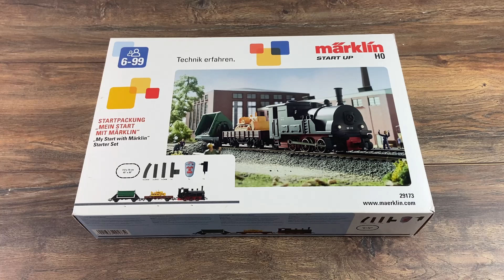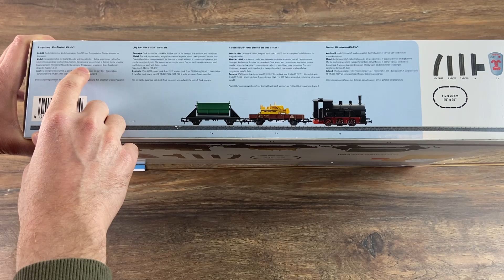Märklin Startpackung 29173 Mein Start mit Märklin - Unboxing H0 Modelleisenbahn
WEITERE INFORMATIONEN 🔻🔻🔻🔻🔻🔻🔻🔻🔻🔻

🚆 Modelleisenbahn Startpackungen, Züge und weiteres Modellbau Zubehör bekommt ihr hier bei Modellbahn Union (Beachtet meine Community Beiträge für exklusive Rabatte bzw. fragt gerne in den Kommentaren nach ob es aktuell eine Aktion gibt):